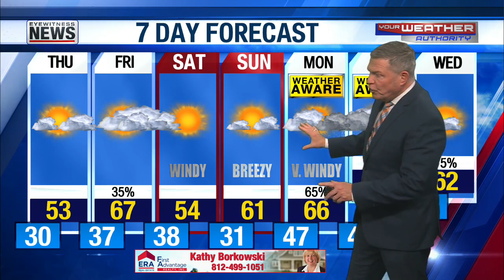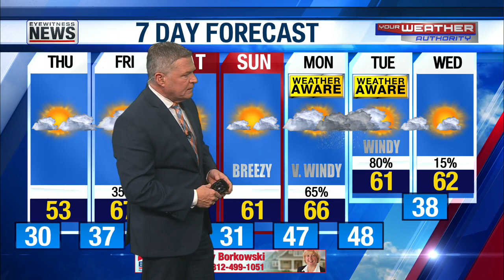Cooler Thursday / Warmer Friday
Wayne's Detailed Forecast - March 20, 2024